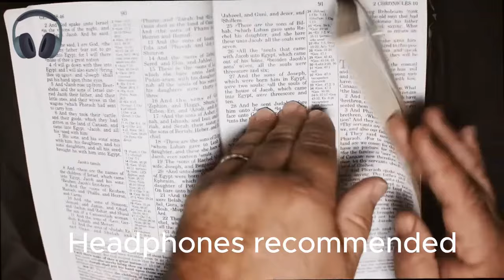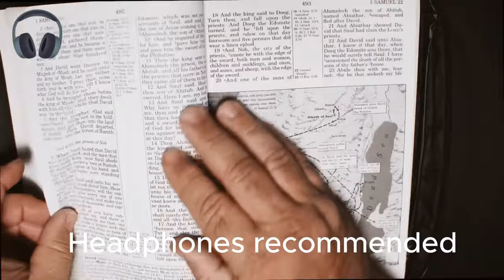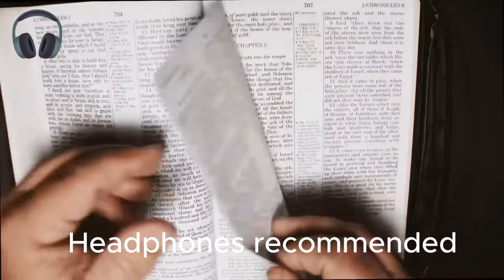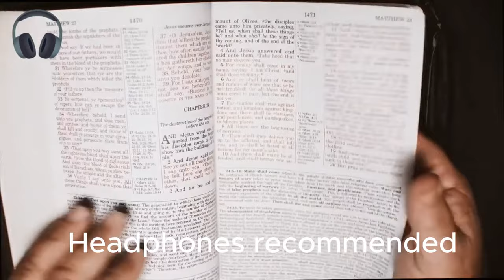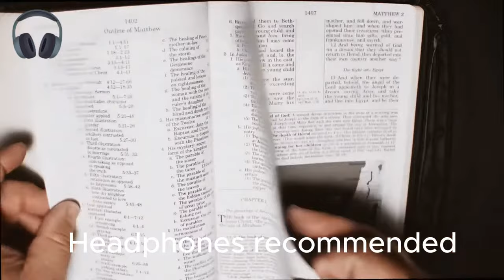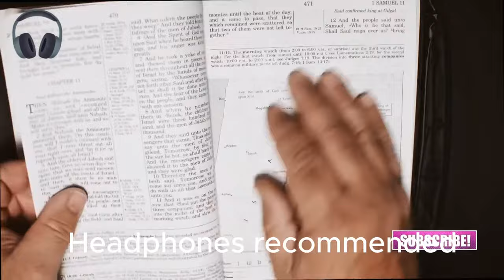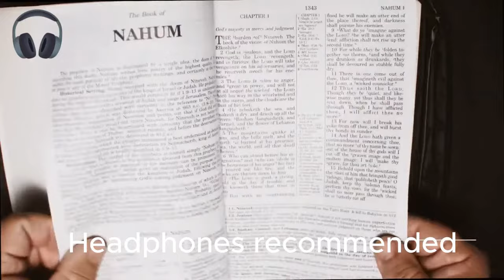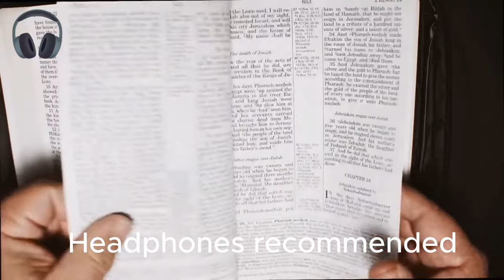Endless ASMR: Relaxing Book Page Turning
Immerse yourself in the calming world of ASMR with our 24/7 livestream dedicated to the soothing sounds of turning pages. Let the gentle rustle of paper as we explore 'The Good Book' bring you peace and tranquility, perfect for relaxation, study, or sleep. Whether you’re a lover of books or simply looking for a serene escape, this continuous ASMR experience offers a sanctuary of calm in the midst of a busy day. Enjoy the gentle sounds and let your mind wander.

Equipment:
Headphones

Microphones:
2 Lewitt LCT 440
2 Lewitt LCT 140 Air